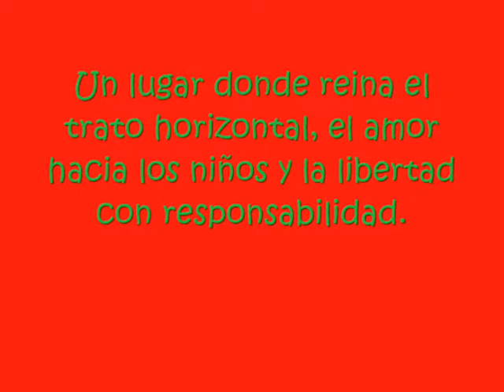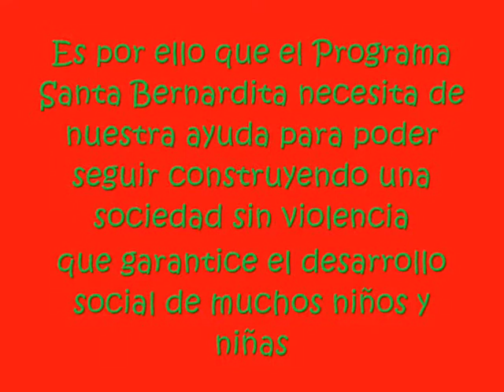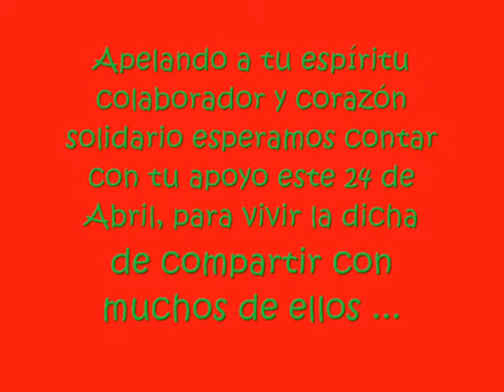Proyecto Hogar Santa Bernardita